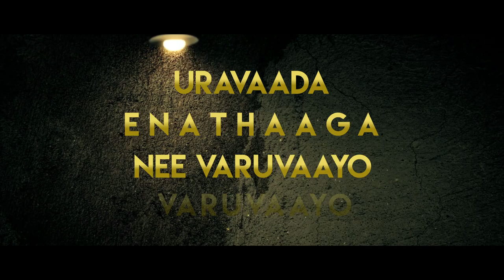VARUVAAYO? Official Music Video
This is the official music video for the single "VARUVAAYO?" by KALLINGS feat Shilpa Natarajan.

Song is available worldwide across all major online stores.

Direction : JINESH
Associate : Ramesh
DOP : Ajay
Edit : Shibu Neel B.R
Costumes : Vasanth
Cast : Deepak Paramesh, Renu Jaiswal, KALLINGS

Song written & composed by KALLINGS
Beats by Black Lions
Vocals by KALLINGS & Shilpa Natarajan
Recorded by Fazil Sha
Mixed & mastered by Ijaz Ahamed